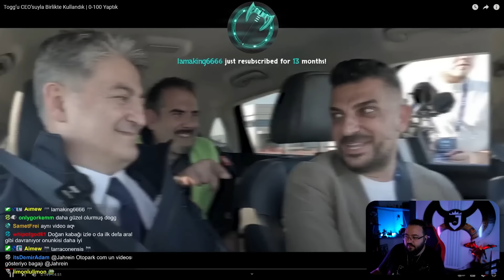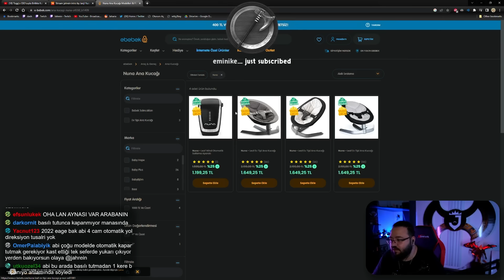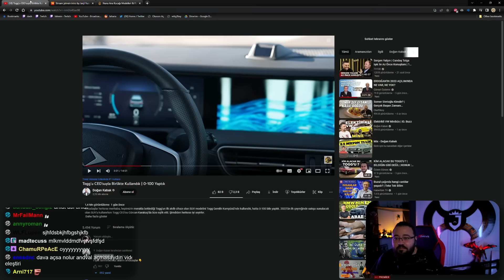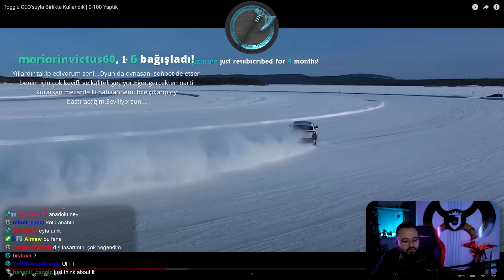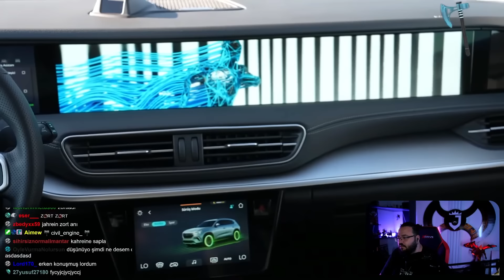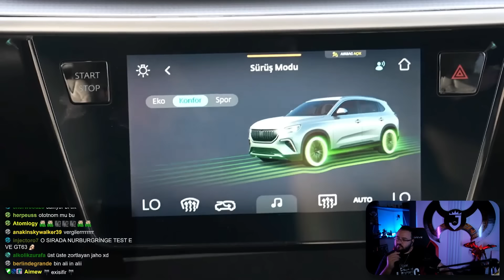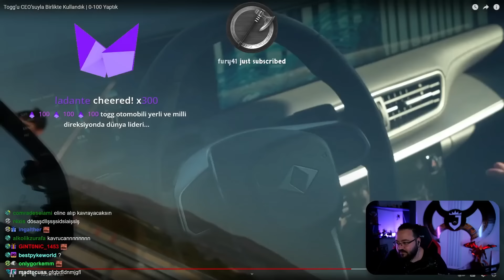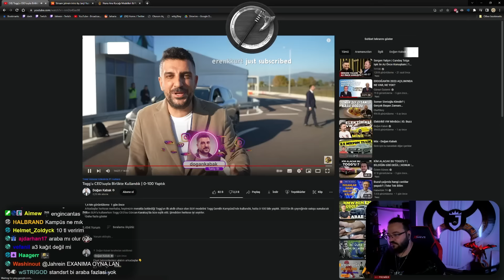Jahrein Doğan Kabak Togg İncelemesi İzliyor Togg’u CEO’suyla Birlikte Kullandık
YAYINCILAR
Jahrein ►